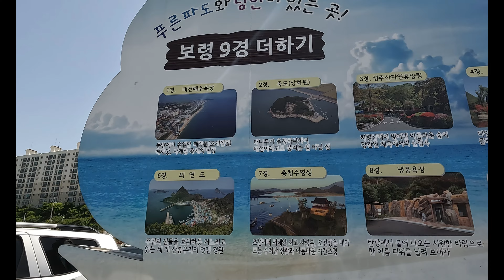대천항 수산시장 시골풍경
충남 태안군에는 여행할 곳도 많고
시골풍경이 참 아름답습니다.
안면도, 원산도 드론영상을 보시고
시골 논과 밭의 풍경도 감상하시고..농사노하우도 배워가시면 좋지유
드론영상도 보여드립니다.

(충남태안군)
0 안면도
0 원산도
0 원산대교(사장교)
0 초전항, 영목항
0 바이더오 카페
0 토종마늘 육쪽과 홍산마늘 농사
0 섬 드론영상

(대천항 수산시장)
0 윛이 :충남 보령시 대천항로 334
0 찾아가는길
구항: 보령시 대천항로 370 신항: 보령시 대천항로 334
0 영업시간  영업 시작8시  ~ 종료 20시
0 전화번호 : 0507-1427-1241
인스타그램홈페이지
0 암꽃게 키로에 4만원